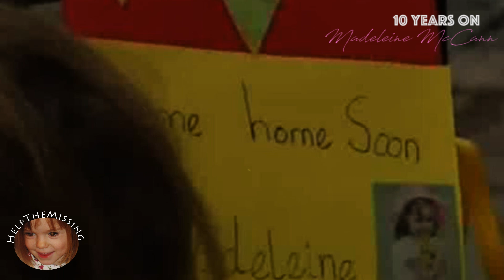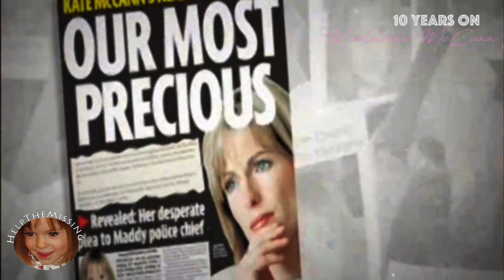10 years on: Madeleine McCann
NOTE: I know there are a lot of different opinions about what happened to Madeleine... but lets just focus on Madeleine for once.. no matter what you believe, she's the victim ..

Can't believe it's already been 10 years since Madeleine disappeared from her holiday apartment in Praia da luz, Portugal on 3rd may 2007. She was just 3 years old.

But yet it is true: and we marked the 10th anniversary. Are we yet any closer to finding Madeleine? I don't know. But I hope with all my heart we are.

for more information.

NOTE: From now on I post Madeleine videos back on this channel instead of my other account: Believe4Maddy.